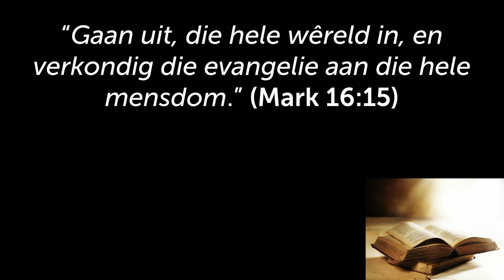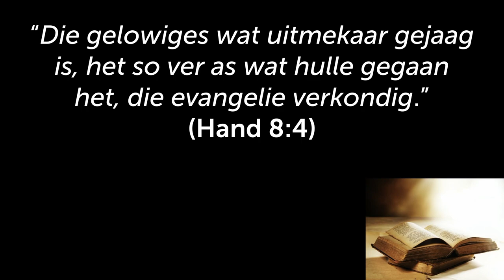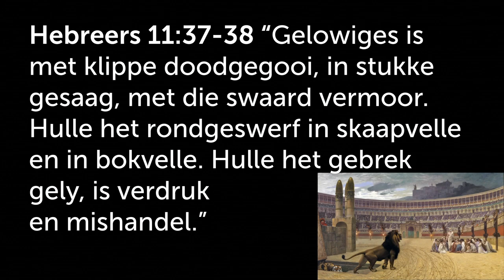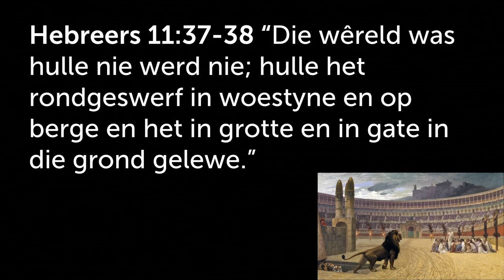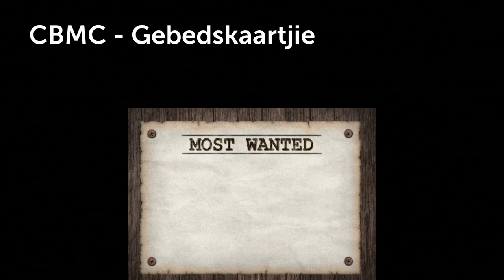Ons moet die EVANGELIE deel - Dis 'n OPDRAG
Hierdie is 'n uitknipsel van die preek: Waarom moet ons die Evangelie deel? [Getemperde Geloof- Deel 7]